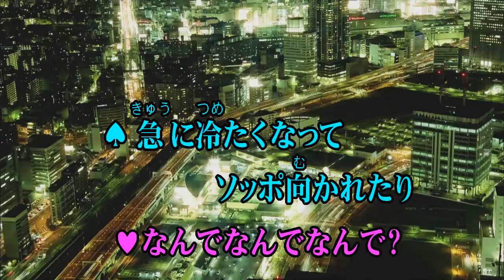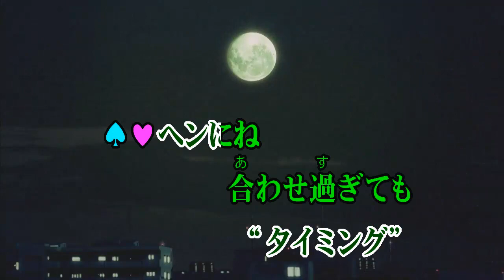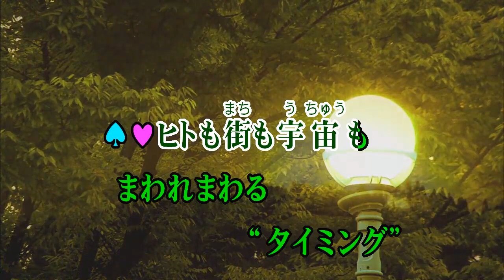カラオケJOYSOUND (カバー) タイミング ～Timing～ / BLACK BISCUITS （原曲key） 歌ってみた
タイ ミング  ～ Timing ～
BLACK BIS CUITS
ブラックビスケッツ
ブラビ
ビビアンスー 南原清隆 天野ひろゆき
日本テレビ テレビ番組
ウッチャンナンチャンのウリナリ!!